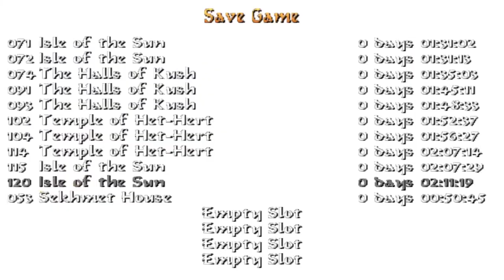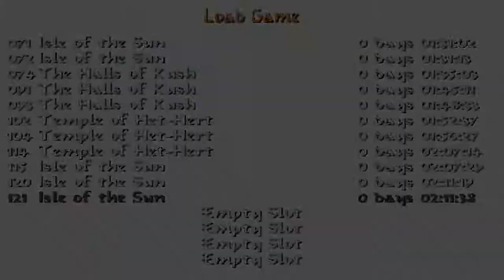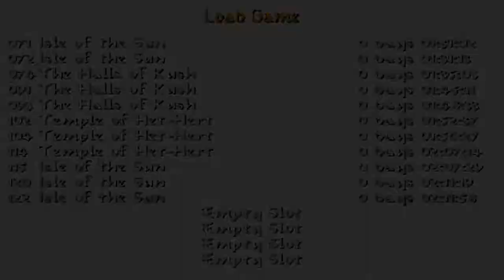TRLE ISLE OF THE SUN (PART 2) LEVEL 6 REVISITED. [NO MEDS]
TRLE DESIGNED BY TONY TOMB